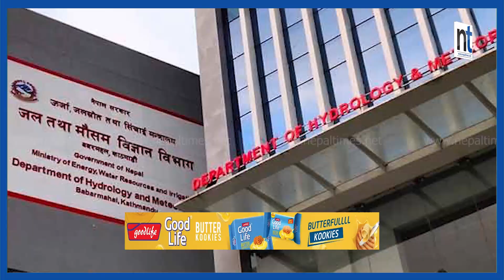सप्तकोशीको जलसतह सतर्कता पार, तटीय क्षेत्रमा सर्तकता || Nepal Times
सप्तकोशीको जलसतह सतर्कता पार, तटीय क्षेत्रमा सर्तकता

Produced By: Nepal Times Media Private Limited
News Edited By: Harihar Nepal
Presented By: Rashmita Udash
Video Edited By : Nepal Times